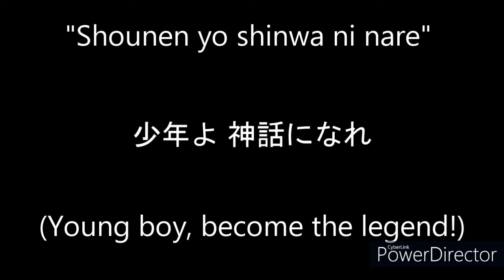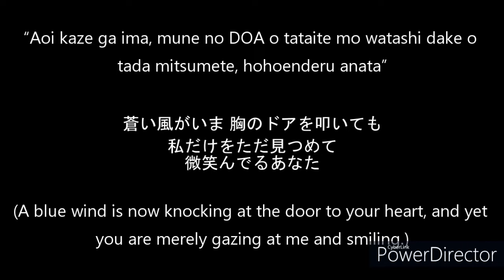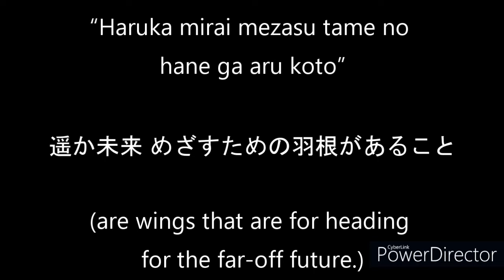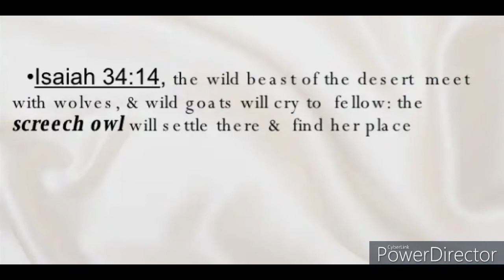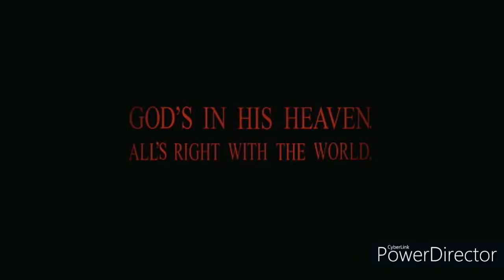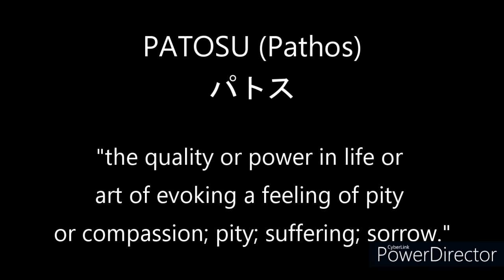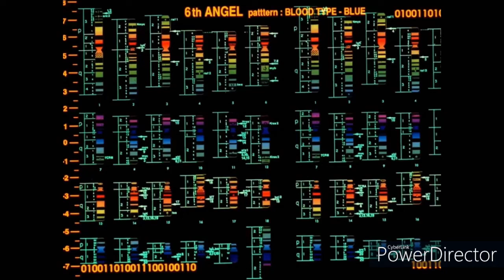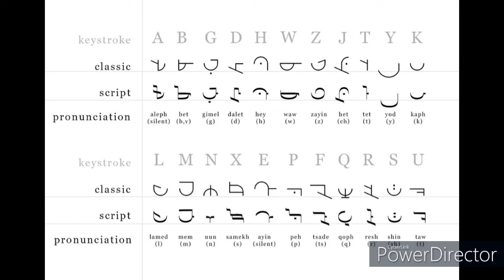A Cruel Angel's Thesis: An In-Depth Analysis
i spent so long on this lmao i cant wait to get 8 views